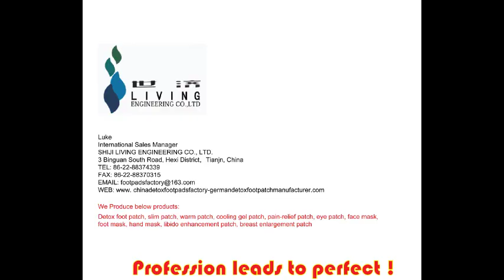Cambodia detox foot pads manufacturer كمبوديا مصنع وسادات القدم التخلص من السموم